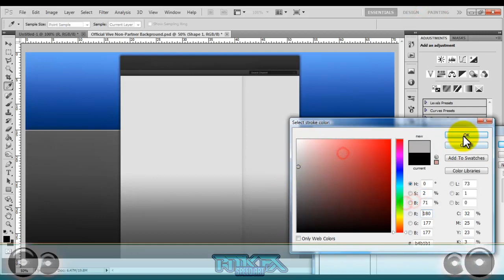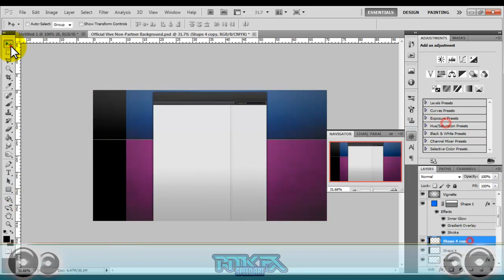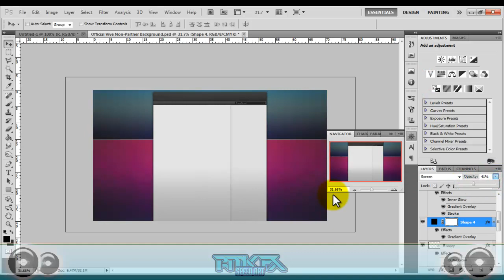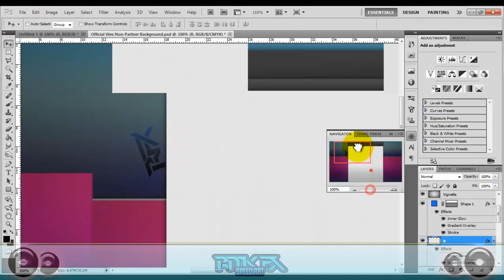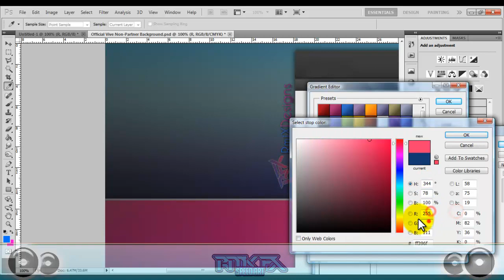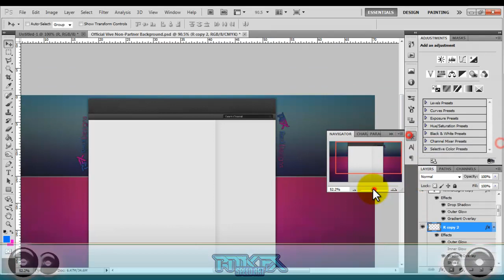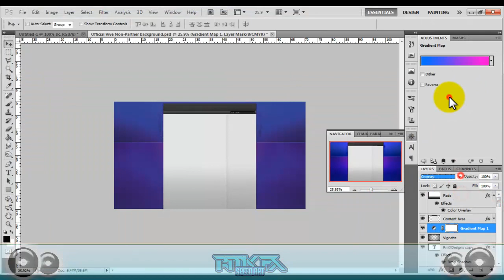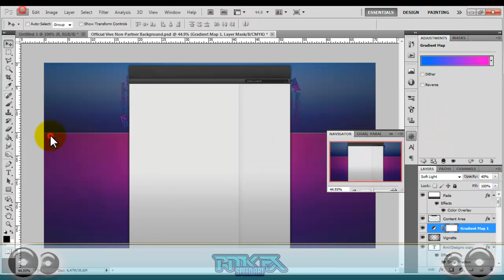My New Background! Thanks for 50 subs and 1,500 Video Views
Hello guys thank you for viewing my video, I have now reached 50 subs and 1,500 video views this is a real achievement to me and I feel I have to thank everyone of you who view my videos so, the next video I upload in 30 min-1 hour will be a large texture pack to use on your backgrounds

Thankyou :)